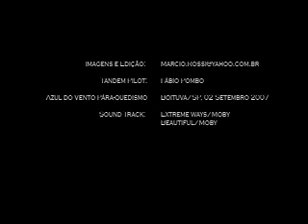Azul do Vento Salto Daniela Vasconcellos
Marcio Rossi - Video&Editing
Tandem Pilot Fábio Pombo
Boituva/SP - Brasil